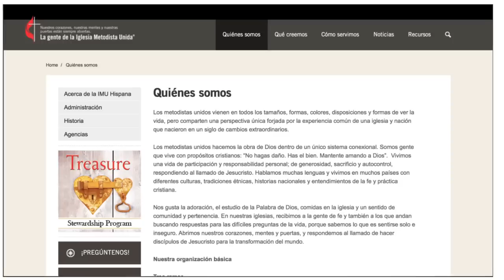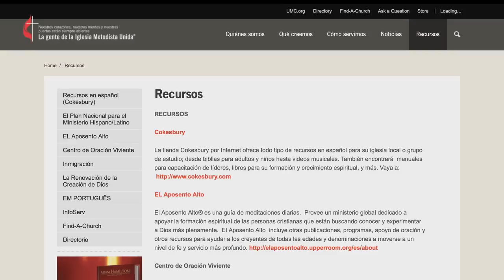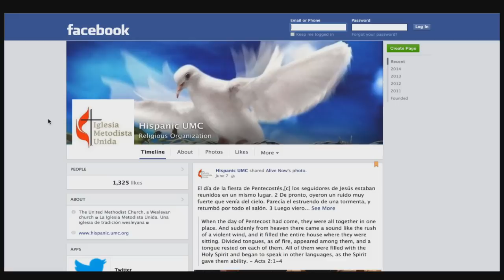Hispanic.UMC.org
Este video le demuestra cómo es el nuevo sitio en español de la Iglesia Metodista Unida en internet. Hispanic.UMC.org es una página de referencia dónde puede encontrar todo tipo de información útil para su ministerio.

El portal oficial de la iglesia está administrado por Comunicaciones Metodistas Unidas en Nashville, Tennessee. Le ofrece todo lo que desee saber sobre la Iglesia Metodista Unida en lo que respecta a sus creencias, cómo sirve por medio de sus diversas organizaciones y entidades de apoyo. También describe su historia, de qué manera está organizada y realiza su trabajo. Le indica la labor que cumplen sus distintas ramas como sus agencias generales, concilios, conferencias anuales, organizaciones afines y las iglesias locales. Contiene una página de recursos y sitios de interés. Dispone de un directorio que enlaza a todas las entidades metodistas en el mundo.

Hispanic.UMC.org informa diariamente por medio de su agencia de noticias y a través de sus páginas de Facebook y Twitter transmitiendo información al día sobre toda la actividad de la conexión metodista en el mundo.